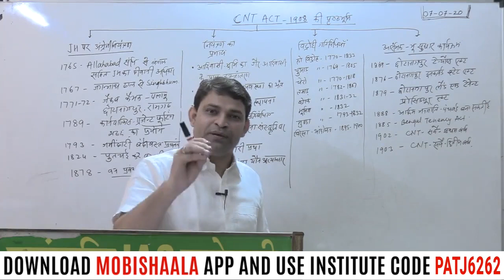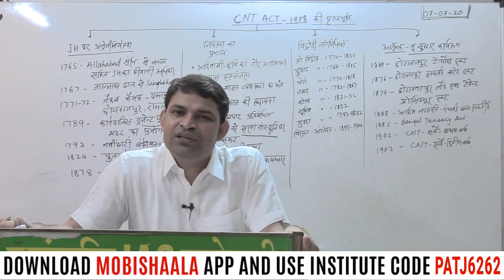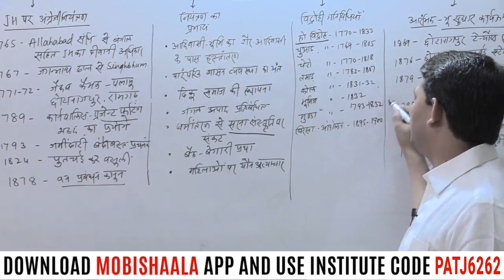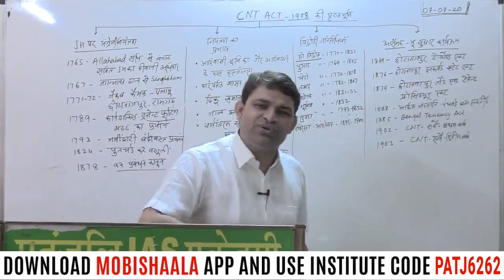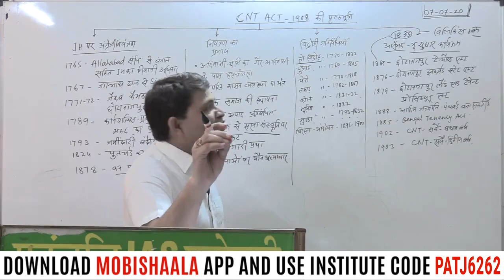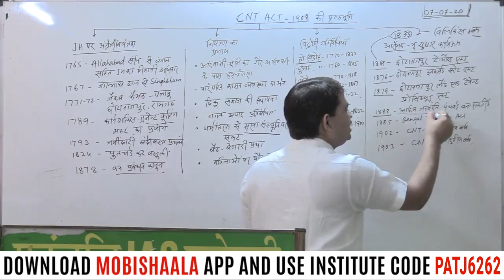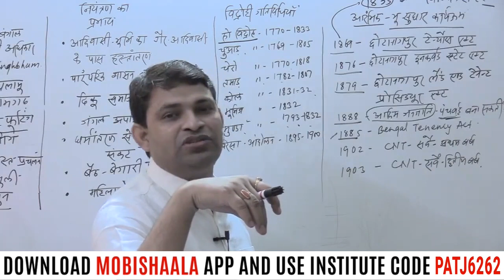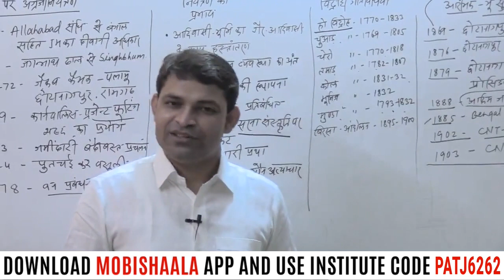Background of Chota Nagpur Tenancy Act, 1908 (CNT) 7th JPSC By Sanjay Sir| Patanjali IAS Ranchi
हम आप के सफ़ल भभीष्य की कामना करते है,साथ ही साथ हम आपको इस बात के लिए बिलकुल निश्चिंत कर दे कि
आप जिस विश्वास से हमारे संस्थान से जुड़े है या जुड़ने वाले है तो बिलकुल चिंता ना करे हम आप के सभी Course को सिस्टेमेटिक ढंग से Complete करवाने का जिम्मेदारी लेते हैं।
यह संस्थान लगभग सालो से आप के विश्वाशों को जीतती आई है ।
या तो वो Jharkhand TGT हो या PGT / Ctet/ Jtet/ NET/JET/ JPSC /UPSC/ जैसे एग्जाम में हमेशा से विद्यार्थी को सफ़ल बनाते आयी है।
आगे भी हमे उम्मीद है कि आप को भी मंज़िल तक ले जाने में हमारा संस्थान आप को मदद करेगा।
𝐍𝐰𝐞 𝐁𝐚𝐭𝐜𝐡 𝐒𝐭𝐚𝐫𝐭 𝐍𝐨𝐰 .
𝐓𝐆𝐓 𝐌𝐀𝐓𝐇/𝐏𝐇𝐘𝐒𝐈𝐂𝐒-BY-GAURAV SIR & KRIPASHANKAR SIR
𝐓𝐆𝐓 𝐁𝐈𝐎𝐋𝐎𝐆𝐘/𝐂𝐇𝐄𝐌𝐈𝐒𝐓𝐑𝐘-BY-SHAMSHER SIR & ARUN SIR
𝐓𝐆𝐓 𝐇𝐈𝐒𝐓𝐎𝐑𝐘/𝐏𝐎𝐋𝐈𝐓𝐘-BY-DR.SANJAY TIWARI SIR & ABHIMANUYU SIR
𝐓𝐆𝐓 𝐆𝐄𝐎𝐆𝐑𝐀𝐏𝐇𝐘-BY-NAVNEET RANJAN SIR
𝐓𝐆𝐓 𝐄𝐂𝐎𝐍𝐎𝐌𝐈𝐂𝐒 -BY-NIRAJ SIR & ASHUTOSH SIR
𝐓𝐆𝐓 𝐂𝐎𝐌𝐌𝐄𝐑𝐂𝐄-BY-SANJAY MISHRA SIR
𝐓𝐆𝐓 𝐄𝐍𝐆𝐋𝐈𝐒𝐇-BY-RAHUL SIR
𝐓𝐆𝐓 𝐇𝐈𝐍𝐃𝐈 -BY- DR. SAROJ SIR
11𝐭𝐡 𝐓𝐨 13𝐭𝐡 𝐉𝐏𝐒𝐂- ALL PATANJALI TEACHERS TEAM.
𝐁𝐩𝐬𝐜
सभी प्रकार के PDF के लिए आप हमारा APP -TELEGRAM-YOUTUBE-INSTAGRAM-FACEBOOK.

THANKS
Patanjali IAS Academy Ranchi mobile app powered by Mobishaala provides you end to end solution to the students, Class Video Lectures, Sure Shot Test Series, online and hard copy Study Materials. Guidance to Preliminary Test, Mains Test, and interview.